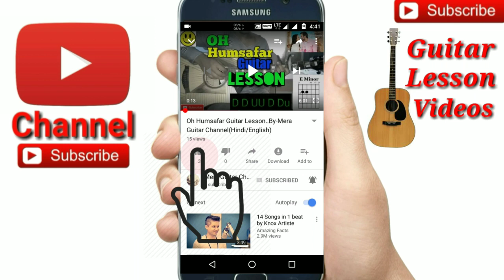Tumi |Charpoka|-Easy Guitar Chords/Lessons/Tutorial/Guitar Cover..By-Merajul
Tumi |Charpoka| Easy Guitar Chords
Chords-C# min,A,B
Capo on 4th fret Chords-Amin,G,F
Str-D D UU D DU

🎸My guitar...
🎸My ukulele...
🎸Guitar tuner...
🎸Guitar bag...
🎸🎙My microphone..